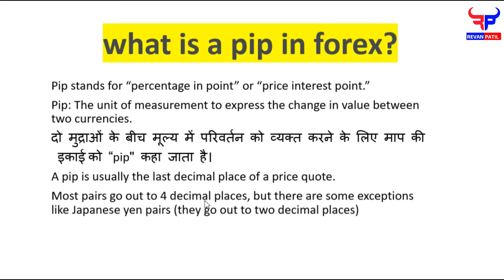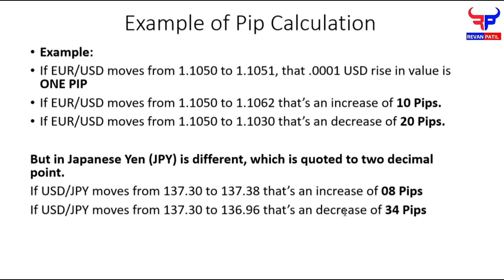What is Pip in Forex Trading? | Pip Kya Hai | How to Calculate Pip | Forex Pip Explained in Hindi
What is Pip in Forex Trading?  | Pip Kya Hai |  How to Calculate Pip? |  Pip Explained in Hindi

Hello Friends,
 In this video you will learn that what is pip in forex? how to calculate pip, pip meaning in hindi, pips in forex trading, profit in pips.

If you want to generate or earn some side income by trading in  the FOREX Market
or if you want to become successful trader in forex market to earn handsome profit,

In This Forex Trading for Basics to Advance we will cover beginner to advance level information to get you on the right path of the forex trading which make you the successful & consistently profitable Trader which really does matter in trading.

This course will provide you all the material, my  personal tricks,  my trading techniques and views on the Forex market that will help you to get on the track of the the success.

By complete this course you will understand the Structure of the FOREX Market & how to trade.
You will know all Forex basics like currency pairs, Bid, Ask, Spread, Pips, Stop loss. trailling sl, Points, Lots, buy sell, longs, Short Selling, Leverage and Much More!

You will be able to select best broker to open a trading account to start trading.
You will learn how to setup and use Metatrader4 & metatrader 5.

By using Technical Analysis and Fundamental Analysis, You will learn how to analyse the Currency market to trade.
In this course you will learn chart reading from basic to advance level by which you become expert by practicing this chart reading concept. In this series you will learn all Basics of candlestick, Chart Patterns and Candlestick Patterns also you will learn about best indicators to use in and how to use in trading.
You will Learn about Risk Management and Money Management techniques which is useful to become successful trader in forex without that you cant become successful,  so you learn how much to buy or sell on each trade according to your total capital in account and when to book profit or trailing SL.

Topic Covered in This Video:
what is pips in forex
what is a pip
what is pip
what is pip in forex
forex trading
what is pip in forex trading
revan patil
forex pips
what is pips
what is pip
pips
what is pips in forex trading
what is pips and lots in forex
what is a pip in forex
forex for beginners
what are pips in forex
what is volume in forex
what is pips forex tutorial
forex pips explained
what is pip in forex in urdu
what is pip in forex in hindi
what is pip value in forex
pip
forex pips
,pips
forex for beginners
forex broker
forex pips explained

Credits:- renderforest, Crocpit, ytaudiolibrary
do your own research before take action, we are not responsible for your profit or loss.

Keep supporting me so,
I can continuously share quality content which is useful for you to learn.